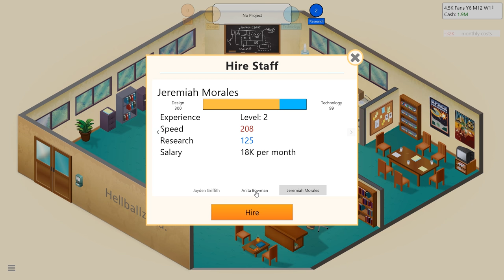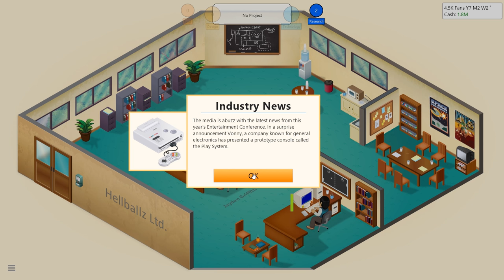Game Dev Tycoon - Dancing Kids - PART #4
Game Dev Tycoon returns! Hellballz Ltd. gains its first employee and continues to crank out the hits.